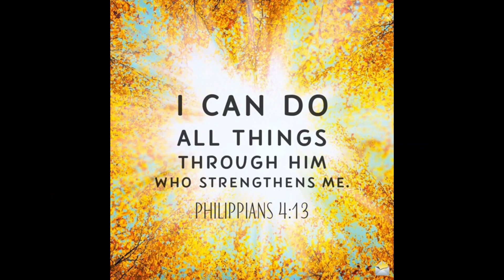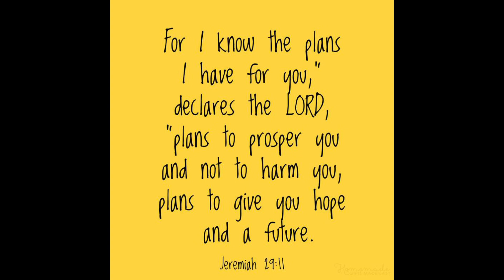New LV Félicie Strap & Go VS Félicie Pochette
Louis Vuitton Félicie Strap & Go VS Félicie Pochette